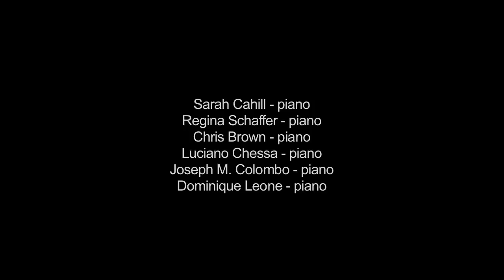Gay Guerrilla (1979) by Julius Eastman - Berkeley, 2/10/12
Performed at A Tribute to Julius Eastman [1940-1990], live at the Berkeley Art Museum in Berkeley CA on February 10, 2012

Sarah Cahill - piano
Regina Schaffer - piano
Chris Brown - piano
Luciano Chessa - piano
Joseph M. Colombo - piano
Dominique Leone - piano